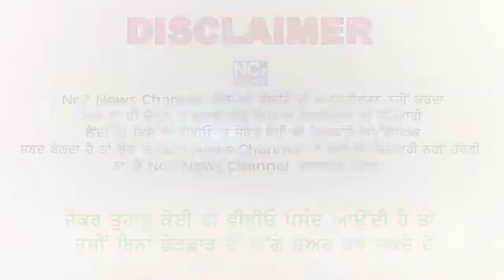ਪੰਜਾਬ ਕਾਂਗਰਸ ਦੇ ਪ੍ਧਾਨ ਬਣਨ ਤੋਂ ਬਾਅਦ ਨਵਜੋਤ ਸਿੱਧੂ ................. || Nc7 News